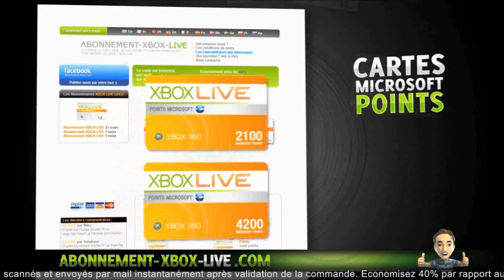[Astuce] Poser le Swift sur l'eau sur GTA Online | Astuce en 1.16